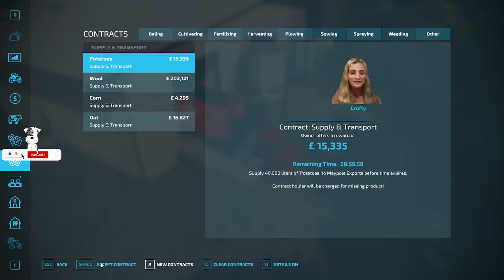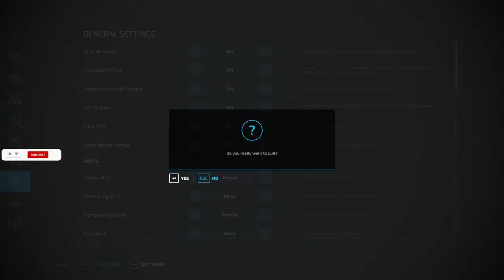Farm Sim 22 - Maypole farm - Busy Busy Bees - EP4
Father Jack's Details

Gaming Rig:  AMD Ryzen 7 3700X 8_Core Processor 4.05GHz, 64gb Ram, RTX 3060 12gb

Other Streamers